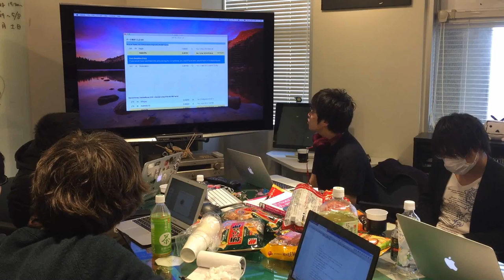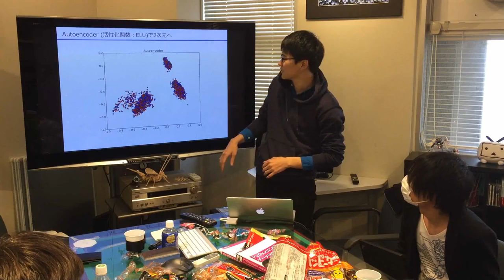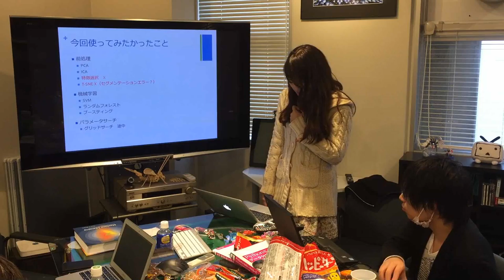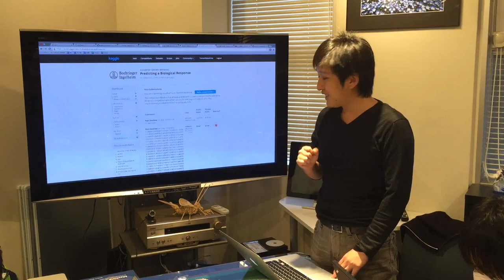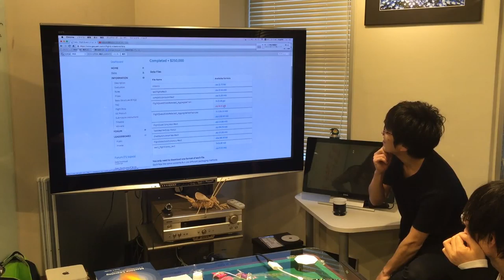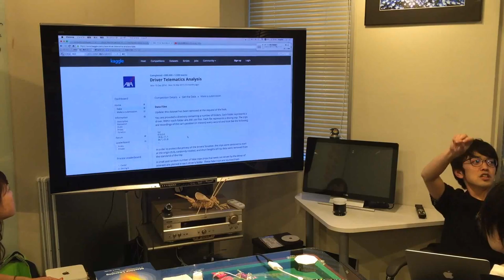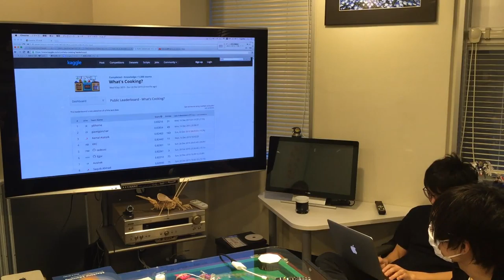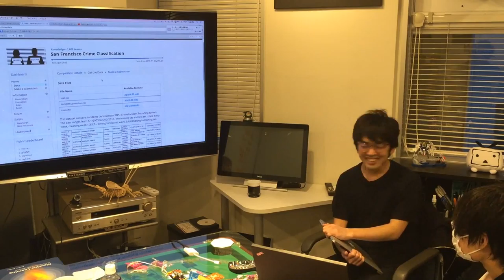データ解析くらぶ #01 結果発表